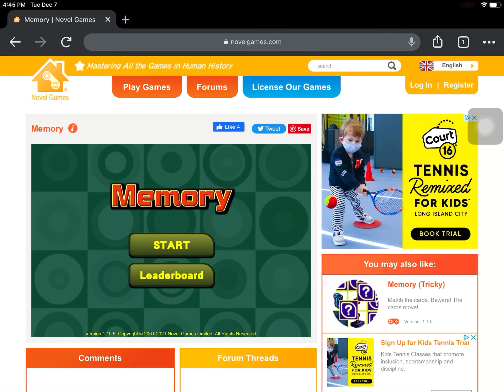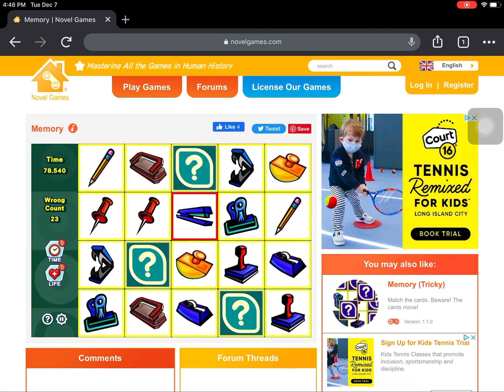Playing memory match in novel games in 2020